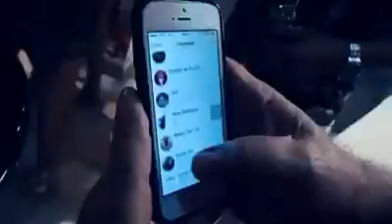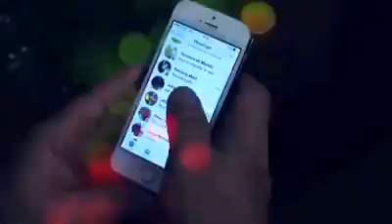❤Só Saudade A pegada do coroa